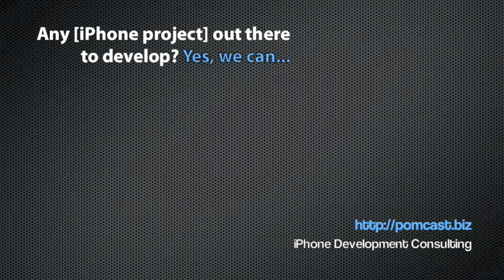#69 Steve Scotty Scott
Scott and I have a lot in common. I was never a Mainframe programmer (luckily!) but I was a loooong time a Windows (or at least a Microsoft) programmer. It's no wonder the guy is beloved by all the Mac developers. He gives so much love in the community, as he explains in the interview, that we all wish he'll be around for the next 40 years or so